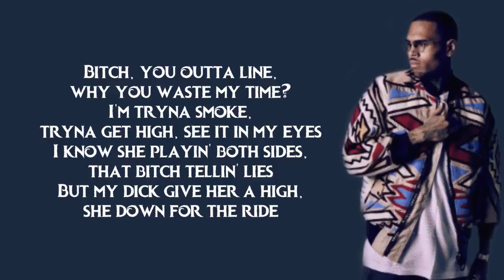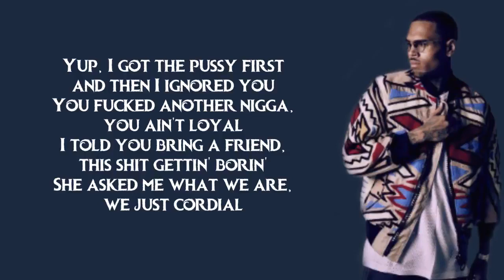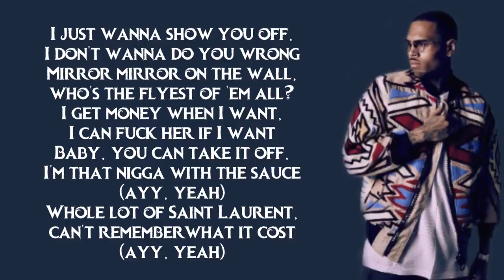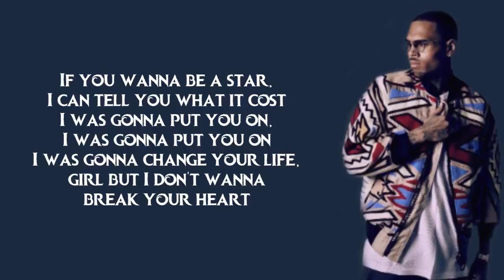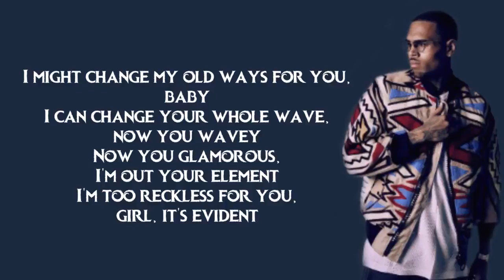ChrisBrown Pills & Automobiles lyrics